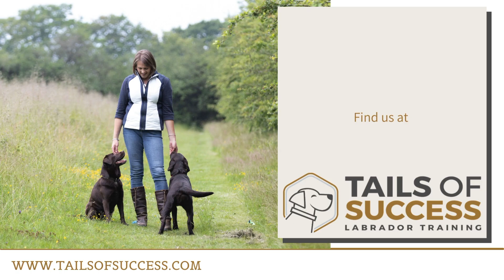Life is tough for your new Labrador Puppy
The first few days, weeks, or even months can be seriously challenging for new puppy owners. But let's also think about how tough it is for the puppy. They are not only new to your family but also to everything in the world, and they are figuring out their new life and what they should do.

They have 8 weeks with their brothers and sisters before we scoop them up and transfer them to another new world. So, let's take a moment to see the world from their point of view. Life is challenging, so we must be patient and supportive as they figure it all out.

Check out this video and more in the Health, Well-being and Care sections of the Labrador Puppy Support from Tails of Success - Labrador Training